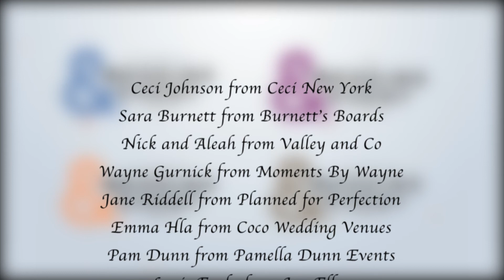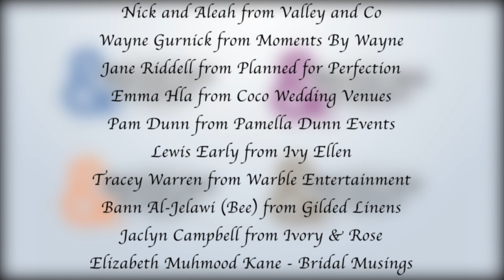The International Wedding Trend Report - Part 3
In this wedding trend video we are talking about the 3 C's of Weddings - Catering, Cocktails and Cakes.
To view the complete wedding trend report you can use this